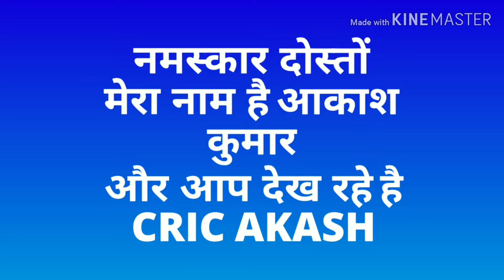7 year's old leg spinner boy debut against india for third test😇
नमस्कार दोस्तों ,
इस वीडियो में आपको एक बहुत ही रोमांचक खबर मिलने जा रही है क्रिकेट इतिहास में पहली बार ऐसा होने जा रहा है कि एक 7 साल का लड़का किसी international टीम में शामिल होने जा रहा है अधिक जानकारी के वीडियो को अंत तक जरूर देखें।
धन्यवाद।🙏